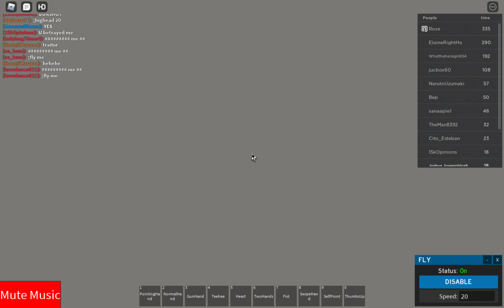Roblox VR but with no headset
toilet includes in video